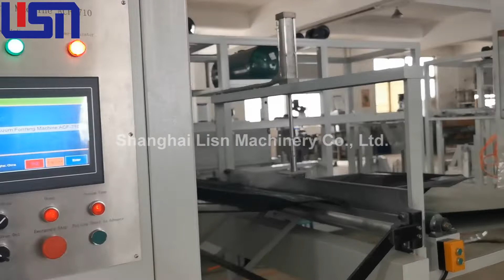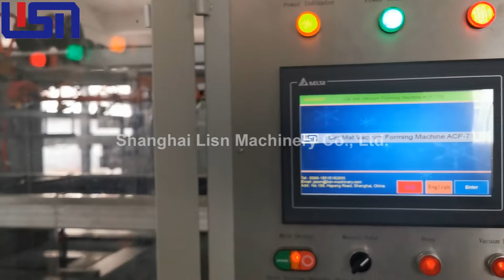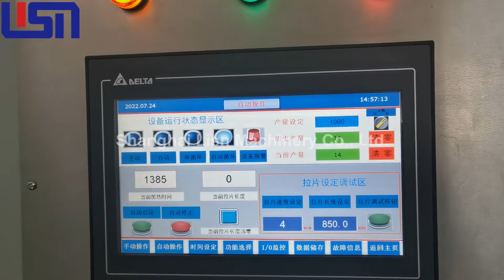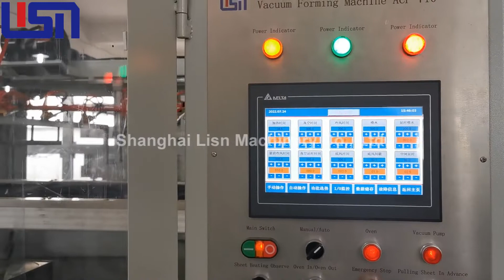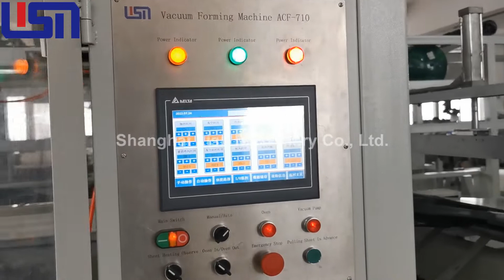Car Mat Thermoforming Machine ACF-710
This video displays the production of TPE car mat from our vacuum forming machine ACF-710.

Best regards,
Jason Chen
Shanghai Lisn Machinery Co., Ltd.
Add.: No. 158 Hepeng Road,
Qingpu District, Shanghai, China
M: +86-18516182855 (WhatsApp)